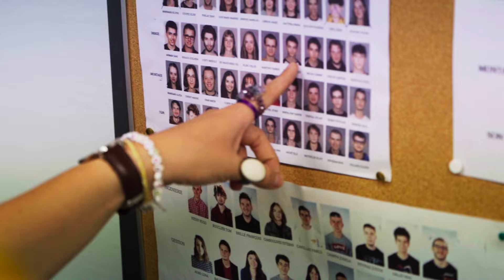Les 30 ans des 5 options du BTS Audiovisuel de Villefontaine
Le 16 Septembre 2023 a eu lieu les 30 ans des 5 options du BTS Audiovisuel de Villefontaine. c'était l’occasion pour nos anciens étudiants et nos anciens professeurs de revenir et de partager ce moment à travers des masterclass et des rencontres.

Merci aux 2AV pour avoir fait ce petit reportage souvenir.